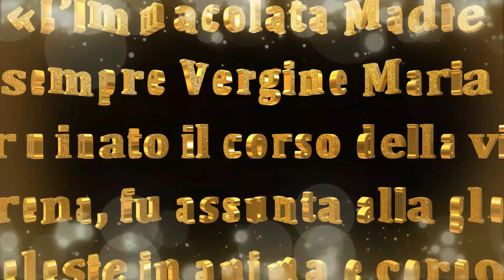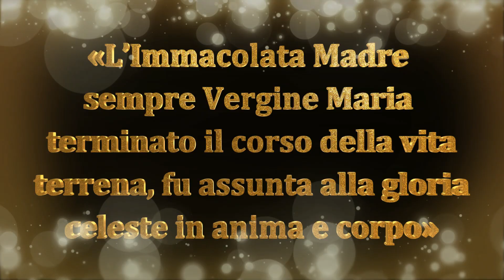B.V. Maria : la STORIA di come è stata portata in cielo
Assunzione Storia e Legenda.